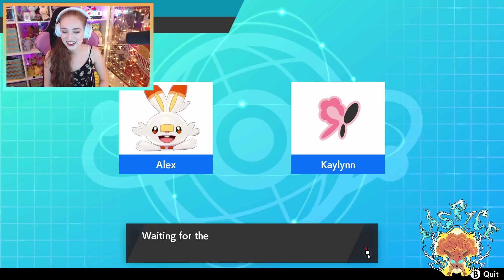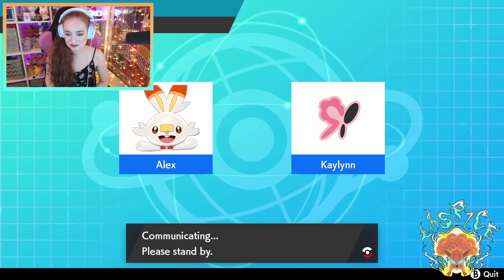TWO CURSED BODIES | MBF S2 LOSER'S BRACKET W1 | VS LITTLE SHELLDER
THE LA SPICE IS TAKING ON THE MBF LOSER'S BRACKET! Can we call it a (Loser's Bracket) comeback!? Little Shellder and I battle it out to find out who will (maybe) be Queen of the Losers.

Special Thank You To My Patrons:

Aaron Holterman
Adam Simpson
Alex alanis
Alex Alanis
Alex almendarez
Alexanderite
Alexandher Petriccione
Allen Turner
Andrew
Andrew Cheeseman
Anguirel
Anthony Hodds
Atom Ant
austin barron
Austin LaRose
Austin Moore
Ben McNamara
Ben Sutton
Bill Jette
Bill P
Billy Adams
Blake Obr
Bob
bradley
Brandon Edwards
Brian Sensius
Bridget
Bryan P Tripptree
Cameron Bell
Cameron Hood
Charlie
Cirdon
Collin Johnston
Connor
Cryptic
CuShi Games
Dan
Dan Greco
Daniel
Daniel Chris
David Ortiz
Deio Rhys Withers
Delante
Devin Lang
Diego
Digital4Life
Dylan Callery
Edward Stark
Eli Trepper
Elliot
enis erdolek
Eugenio
George Rogers
Hamish McIntyre
HannibalDrago
Hari Briggs
Harley Fire
Heston Dillon
J Antonio
Jack Leeman
Jake
James Kard
James White
Jared Bish
Jay Chamberlin
Jaycubbb
Jim Doane
John
john jacobs
John Rusinko
Jonathan
Jonathan Leggett
Jonathan Palmer
Jonathan Slatton
Jordan Freemyer
Josh Olson
Joshua Santos
Kaleb Schneader
Kamui Mars
Katie
Katie Morrow
KC1324
KEITH LEWALLEN
Kevin Tom
Kurt Schaarschmidt
Kyle David
Kyle Miller
Lalo
Leland Coleman
Leowyatt42
Liam
Luke
Majujukat
Marquice
Martin
Matthew Finnerty
Matthew Screnock
Maxwell Meigel
Miguel Valle
Mike Pakkala
Mike the Yeti
MiniChini56
Mo
Mo ElWaraky
Mooserker
MuffinButton
Nate Chamberlain
Nate Nowak
Nicholas Darmstadt
Nicholas Procopio
Nico Beets
Nikhil
Nilmeilya
Noah Randle
Noah Smith
Noobslayer89
Oliver Radford
Para9onX9
Parker Bowles
Patrick
PharaohJay
Platypus57
Pokemon Red
Qm
Rebecca
Richard Pendlebury
Ricky Bobby
Rio
Rodrigue O'Flaherty
Ross
Ryan
Ryan
samuel tharp
Schmitty423
Shreyas Ramani
Stephan Moods
Stephen Thomas
Steven Vargas
Thaddeus Asel
thebalator
TheDane
Thomas Moorehead
Timothy Tunks
Tracii Doolin
Treâ€™
Tyler Brockton
Walrus Gumbo
wasabibagel
Zabdiel
Zach Chambers

I think that’s all I’m supposed to say here...OKAY BYE!